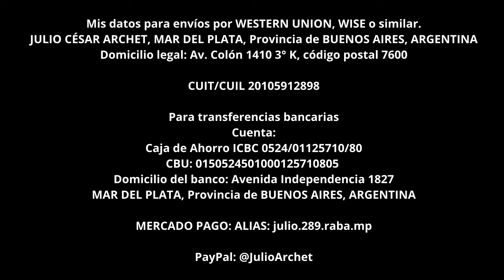RESPUESTAS * PROPUESTA 85 * JULIO ARCHET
* El cuerpo nos avisa cuando algo anda mal, en lo personal me duele la garganta cuando me enojo, pero!!! ¿A dónde enviamos las otras emociones (odio, coraje, rencor y miedo) a qué parte de los órganos enviamos esa mala emoción?
** ¿Las experiencias ECM (de personas que aparentemente murieron y volvieron), ¿Son así de reales, como las cuentan? ¿O son imágenes de la mente?
*** Quisiera saber que pasa a una mujer haberse hecho un aborto. No soy yo, pero es una persona cercana.
Siempre me pregunto...con respecto a los viajes espaciales de la (nasa)... ¿dónde llevan tanto combustible? Estos cohetes de los yanquis... ¿qué hacen cientos y miles de km... ¿no será todo para la tribuna?
ESTOS Y MÁS INTERROGANTES EN BUSCA DE RESPUESTAS.